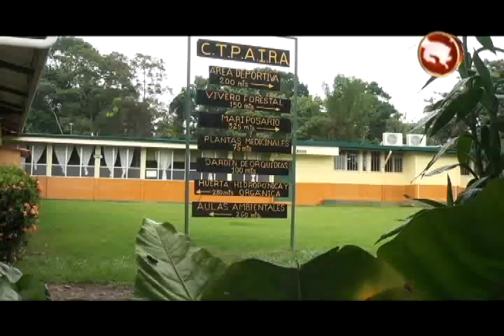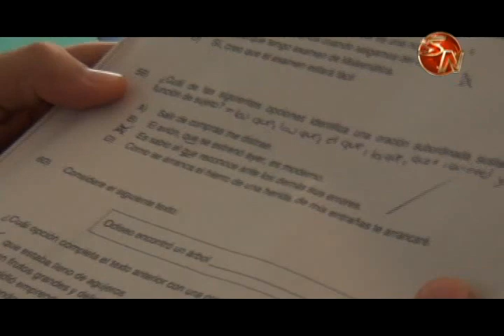Bachillerato en los cinco colegios técnicos transcurrió con normalidad en Pérez Zeledón